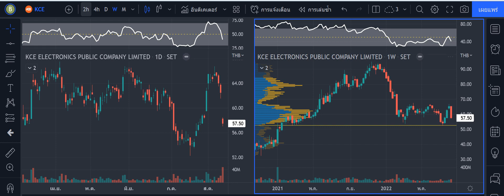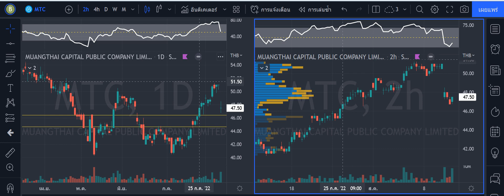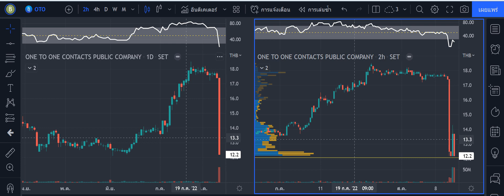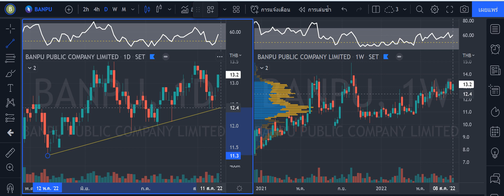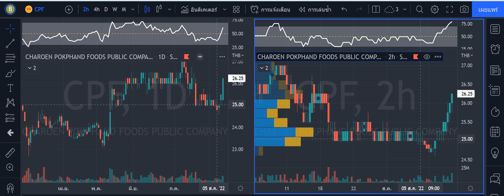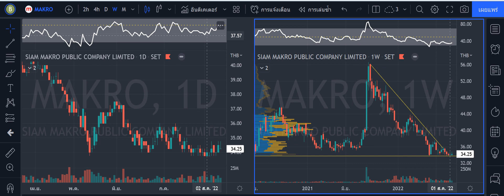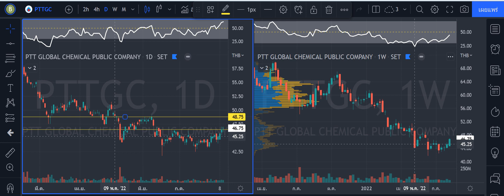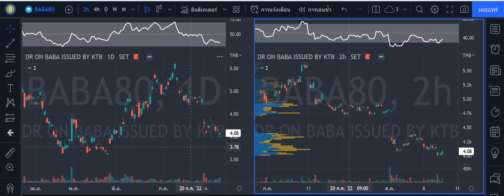วิเคราะห์, KCE,MTC,OTO,IRPC,BANPU,CPF,PTT,MAKRO,PTTGC,BABA80, 11ส.ค. 2022